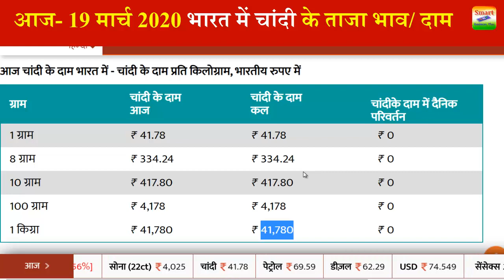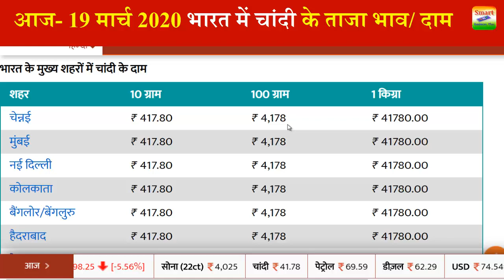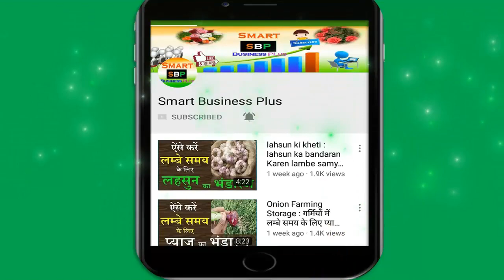19 मार्च 2020 चांदी के ताजा भाव | Today Silver Rate | Today Silver Price in Hindi |SmartBusinessPlus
19 मार्च 2020 चांदी के ताजा भाव | Today Silver Rate | Today Silver Price in Hindi | Smart Business Plus

Today Amazon Big Festival Sale

Lady Finger or Bhindi
Bhindi Seeds
Omaxe Okra Bhindi No 3 F1 Hyb
Hybrid Tinda Seeds- F1
Red Lady f1 786 taiwan papaya seed
red lady f1 hybrid 786 papaya seeds
Hybrid Brinjal Seeds Purple long
Splendour Seeds Brinjal Seeds Hybrid
Brinjal Seeds Long Hybrid F1
Brinjal Seeds Big F1 Hybrid Vegetable Home/Garden
Tomato Seeds by Kraft Seeds
Variety House Hybrid Cherry Tomato Veg Plant Seeds